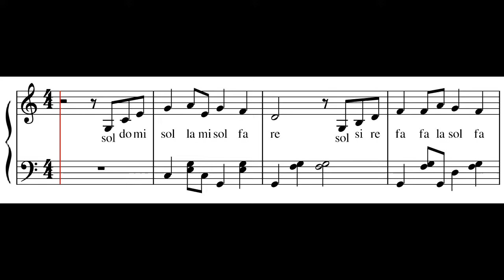notasi balok bangun tidur - tutorial piano level 3 - not lagu anak indonesia - instrumentalia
LEVEL 3

Not balok lagu bangun tidur ciptaan pak kasur.
Tutorial piano lagu anak-anak Indonesia level 3 (hard) dilengkapi dengan notasi balok  dengan sistem doremi / solmisasi / doremifasol.

Lirik:

Bangun tidur kuterus mandi
Tidak lupa menggosok gigi
Habis Mandi kutolong ibu
Membersihkan tempat tidurku

not balok , notasi balok , instrument piano level 3 , nada pianika , tingkat 3 , grade 3 , doremi , doremifa , doremifasolasido , solmisasi , doremifasol , nada piano , melodi pianika , melodi not pianika instrumen , cover piano lagu anak-anak indonesia , jun farabi , instrumental , bangun tidur